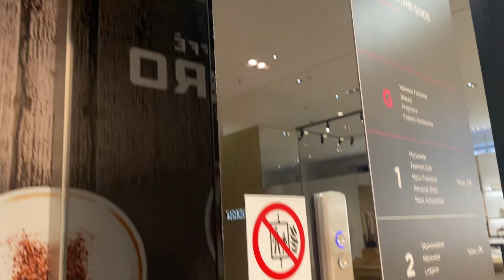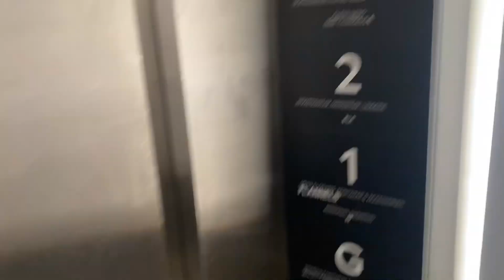Otis 2000 VF Lift- Frasers, Buchanan St, Glasgow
South Lift

Here is an Otis 2000 VF lift at Frasers department store on Buchanan Street in Glasgow, Scotland.

Make- Otis 2000 VF
Year- Unknown
Motor- Traction
Floors-